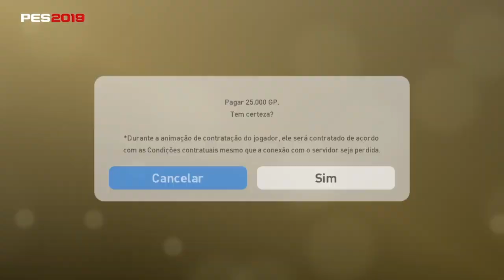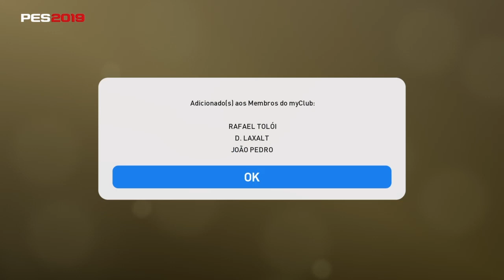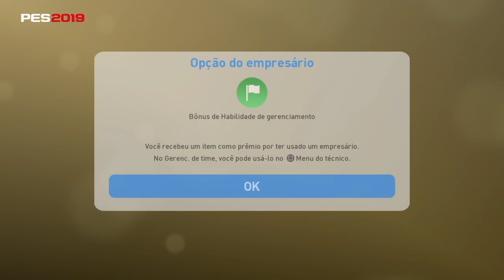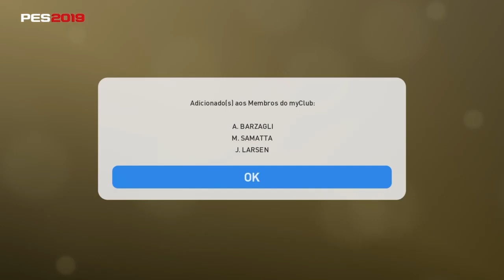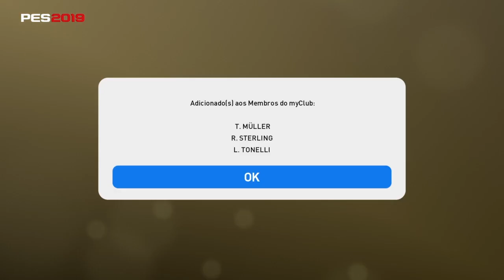PES 2019 - MYCLUB #49 - PACK OPENING - LEGENDS ITALIAN CLUBS #2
CANAIS PARCEIROS